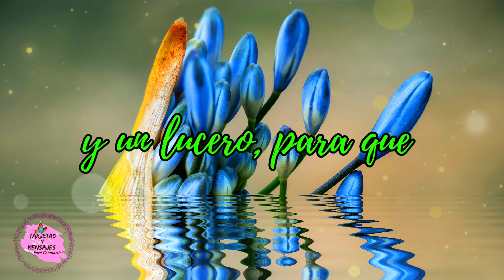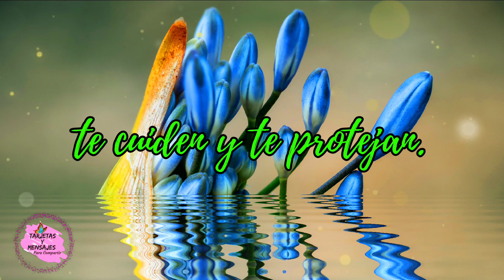Feliz y bendecida noche buenas noches y feliz descanso mensaje de feliz noche para ti abrelo ⭐️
Feliz y bendecida noche buenas noches y feliz descanso mensaje especial de feliz noche para ti abrelo ⭐️